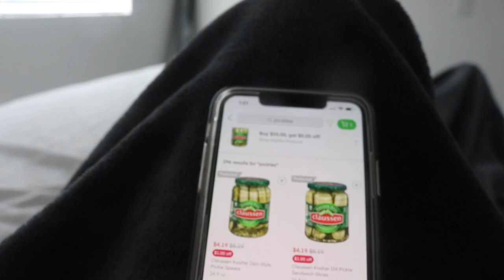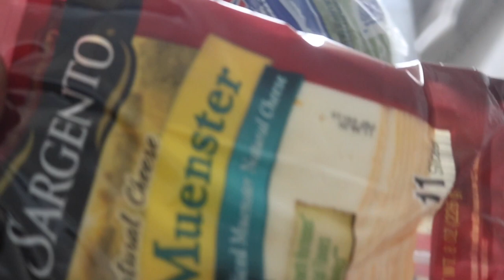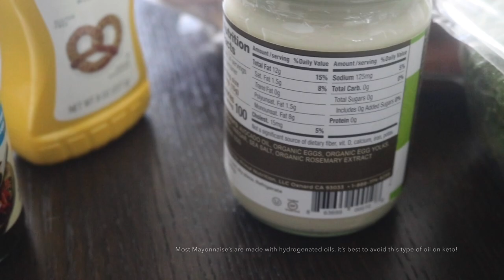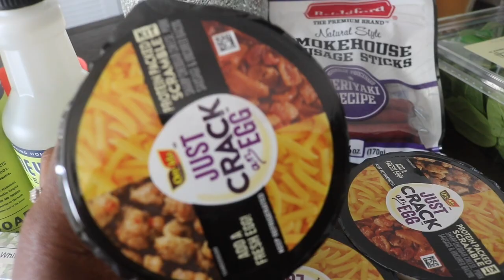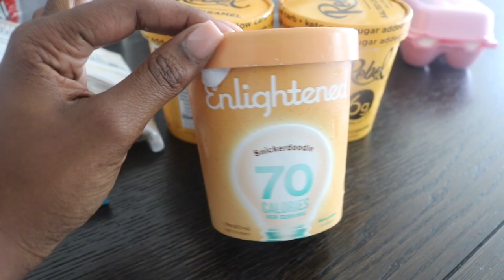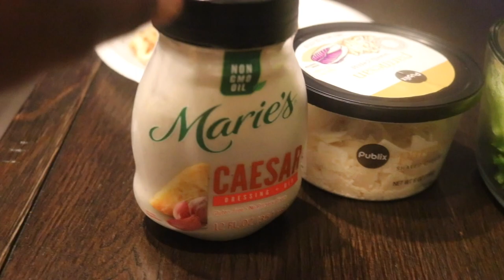What I Eat On Keto | Keto Lifestyle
This week on keto,  we tried a few tasty keto friendly recipes!😋 Follow me along on my journey to restarting keto!

Keto Daily Vlog!

Thumbs up for more Keto Vlogs👍🏾

O T H E R:
Editor: iMovie

M U S I C:
Spring Gang - Like This